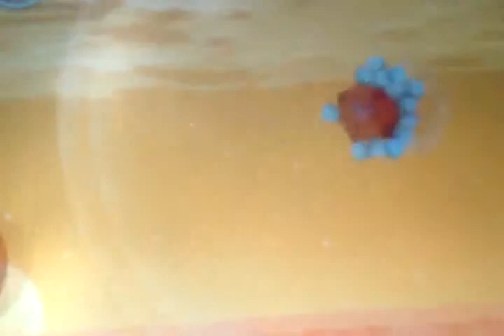Angry birds space pink eyed pig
Denise